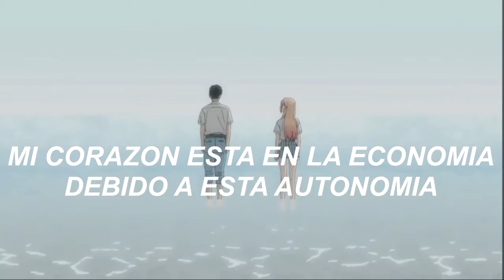[AMV] My Dress-Up Darling // Sono Bisque Doll wa Koi wo Suru (To binge - Gorillaz )